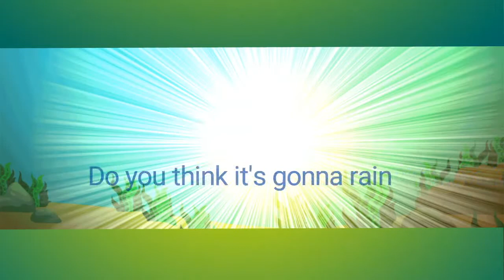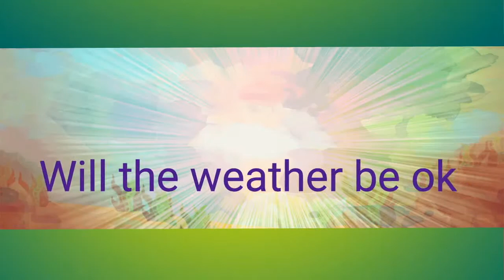Two 80 Beats ~ will it be a nice day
A video about chilling out...